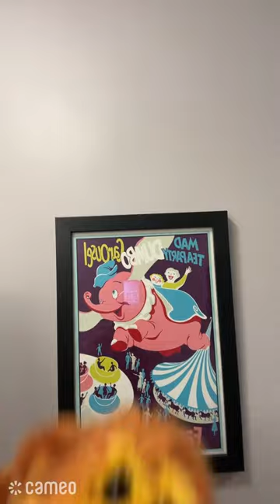Birthday Message from Bear (11/29/2023)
On the morning of November 29, 2023 (aka my 21st birthday), I was surprised by a special birthday cameo from none other than Bear from "Bear in the Big Blue House", aka Noel MacNeal!

The fact I got a special message from someone who has been one of the nicest parts of my life is something to treasure, especially on my special day.

Glad I got to enjoy this.